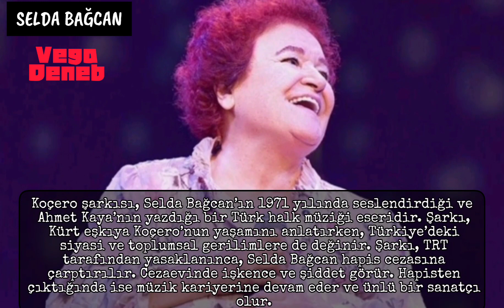Cezaevine giren Türk Ünlüler